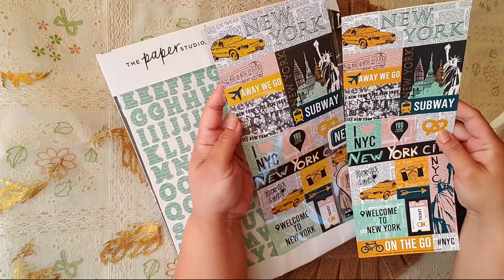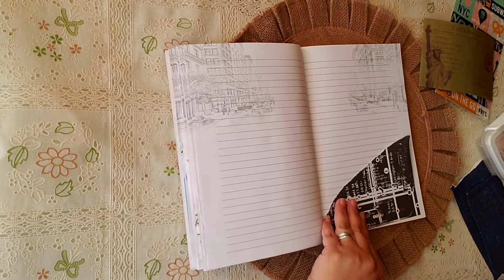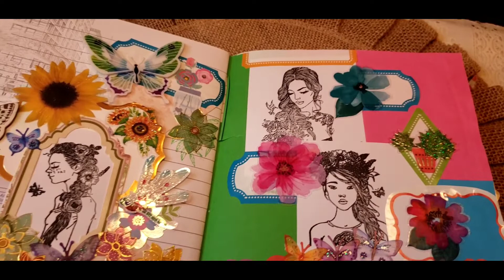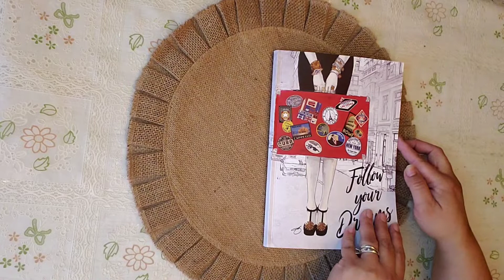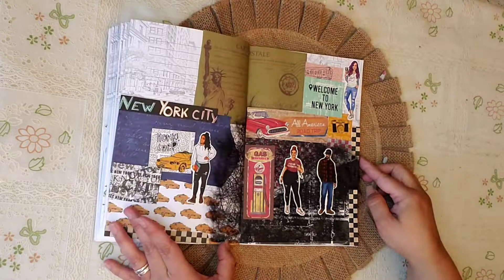[ASMR] JOURNAL WITH ME